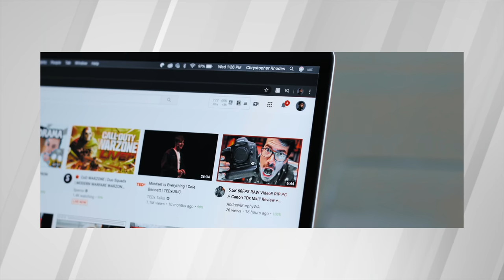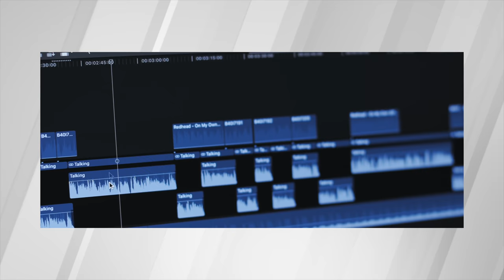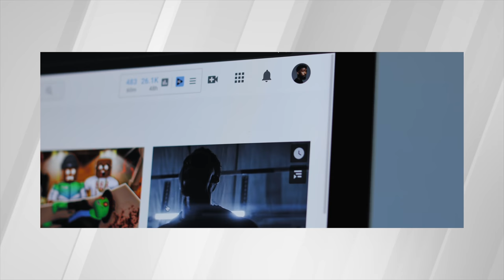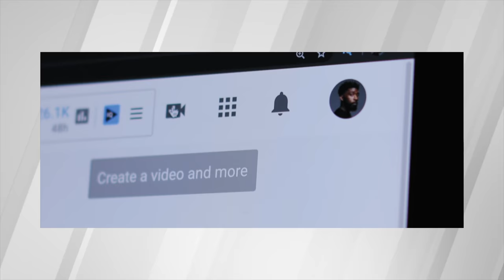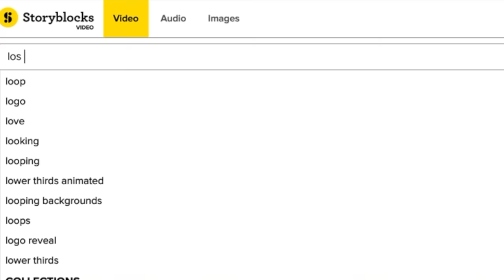What I learned Making My 1st Short Film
New LUTS, Transitions, Guides & Kits
Digital Store
Equipment Used To Make This Video - Via Amazon
Canon EOS R (Camera) Via Amazon
Sigma 20mm f/1.4 ART (Lens) Via Amazon
Canon 16-35mm f/2.8 III (Lens) Via Amazon
Canon 50mm f/1.2 L (Lens) Via Amazon
Rode NTG4+ (Mic) Via Amazon
Aputure 120D II (Lighting)
Aputure LightDome II (Softbox)
SYRP Magic Carpet Pro (Slider)